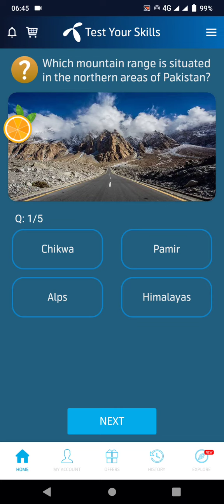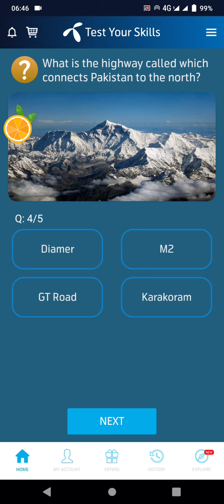02 july 2021 | My Telenor TODAY Question | Telenor Questions Today | Test Your Skills | telenor quiz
Title:-  02 July 2021 | My Telenor TODAY Question | Telenor Questions Today | Test Your Skills |Free net
Also covers:
02 July 2021 my telenor
02 July 2021 my Telenor answers
my telenor app today 02 July questions and answers
02 July 2021 telenor answers
02 July answer
02 July answers
02 July my telenor
02 July my telenor answers
02 July my telenor app
02 July my telenor app questions
02 July my telenor question
02 July my telenor questions
02 July question
02 July question answer
my telenor app 02 July
My Telenor
question answer
telenor 02 July 2021
telenor answer
telenor app
telenor question
telenor questions
telenor questions 02 July 2021